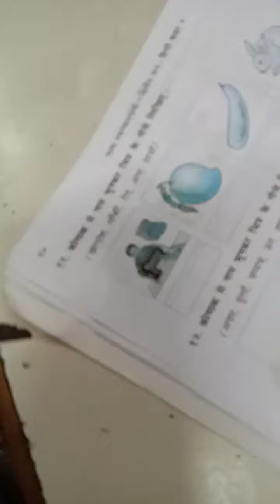Std-4 Hindi workbook Q-11 to 14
SDMES BOY'S English medium school